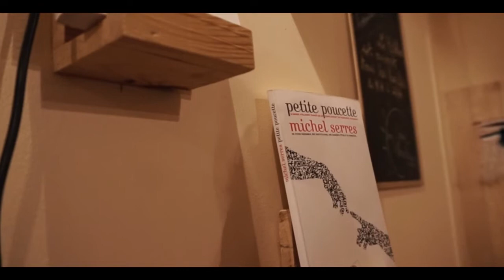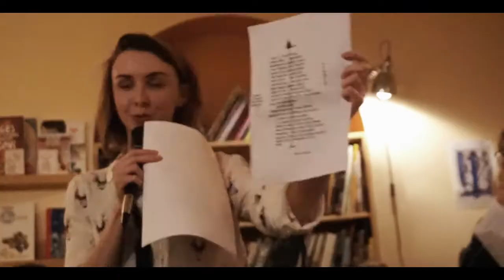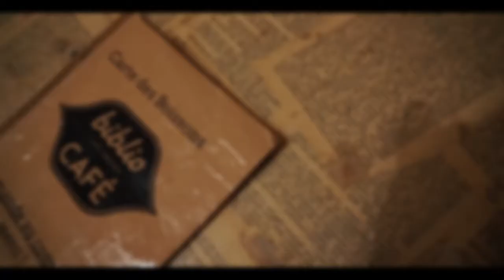LECTURE PUBLIQUE | BRUITS DE LANGUES 2018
↓      L E S     F A B U  L A T I O N S       ↓

Lecture publique des ateliers d'écriture du festival Bruits de Langues 2018

Les Fabulations sont des ateliers d’écriture et d’expression créatives à destination d’un public adolescent et adulte. Le but est avant tout de développer la créativité, la prise d’initiative et la confiance en soi. Il s’agit de renouer avec le plaisir de manier la langue, à l’écrit comme à l’oral, par le biais de thèmes d’inventions variés.

Nous créons des ateliers d'écriture répondant aux besoins spécifiques des festivals littéraires et lieux culturels en Nouvelle Aquitaine.

• NOUS CONTACTER

Un grand merci à Gwendoline Lorent pour la réalisation, le tournage et montage de cette vidéo.

• REMERCIEMENTS :

LES PARTICIPANTS DES ATELIERS
LE BIBLIO CAFÉ (71bis Rue de la Cathédrale, 86000 Poitiers)
MASTER LIMES POITIERS
FESTIVAL BRUITS DE LANGUES